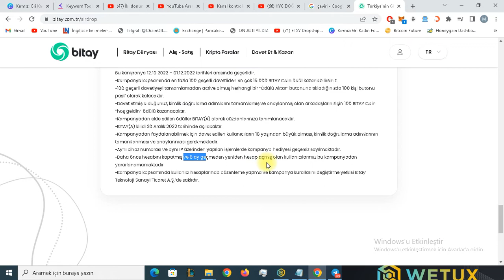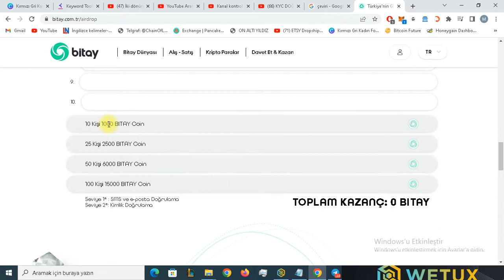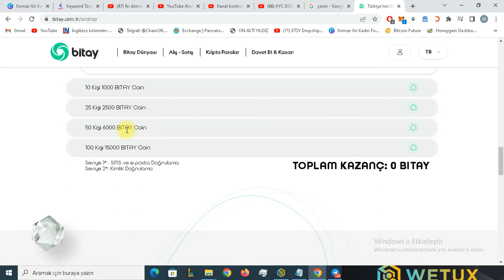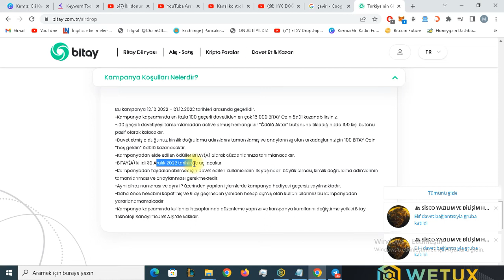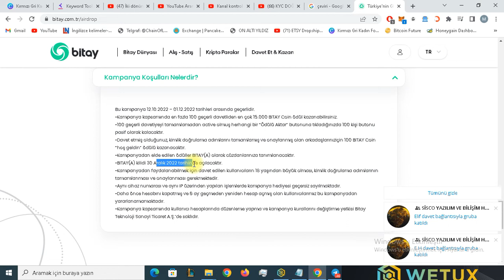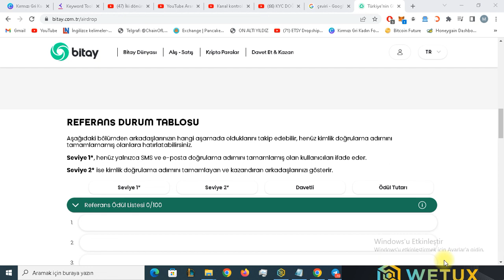KAYDOL 100 BİTAYDAN 15000 BİTAYA KADAR KAZAN YATIRIMSIZ BORSA AİRDROP 2022